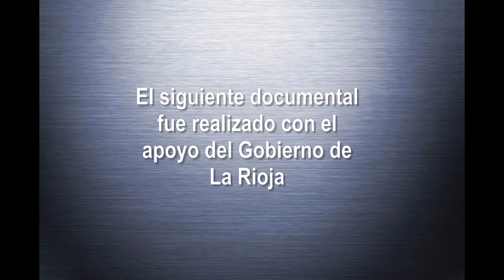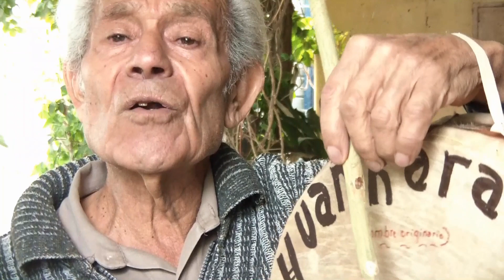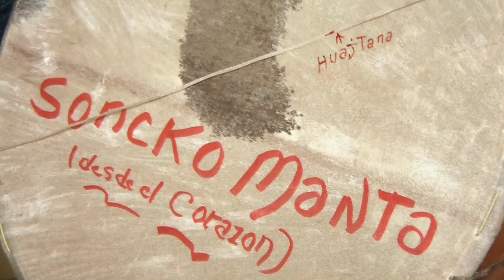El Tata Duarte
A unos pocos minutos del centro de La Rioja, en el Barrio Ferroviario, se encuentra la casa de Tata Duarte. Nos acercamos a conocer a una persona que misteriosamente nos deja marcada una huella el corazón. Entrevistamos a un representativo ciudadano de La Rioja quien desea que lo llamen simplemente: Tata...